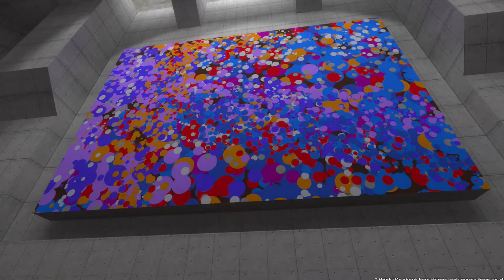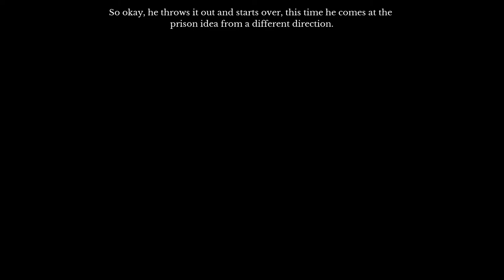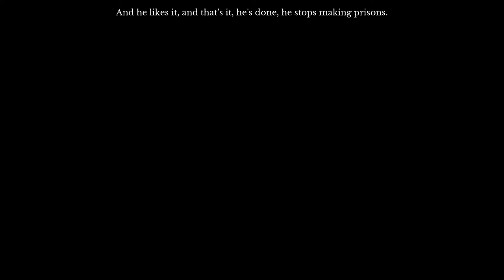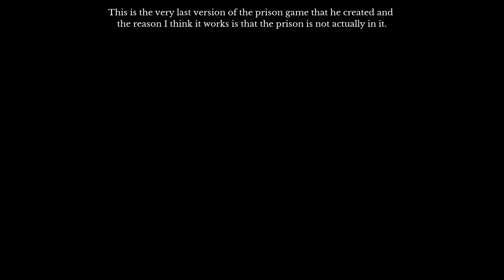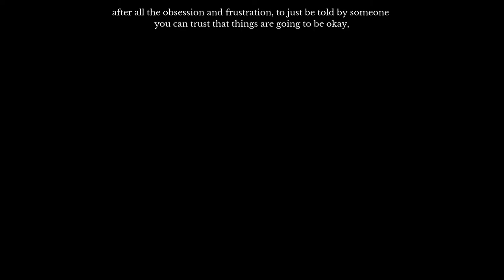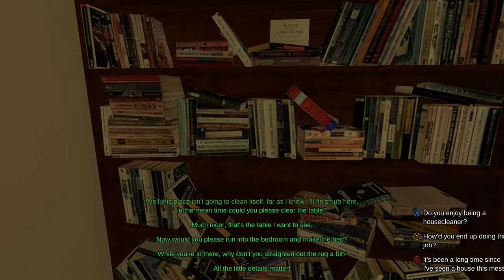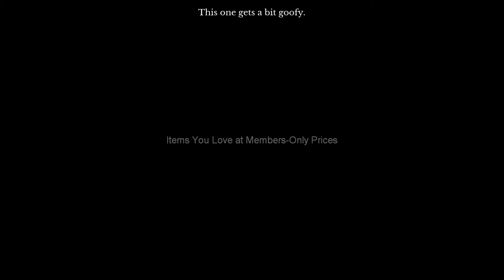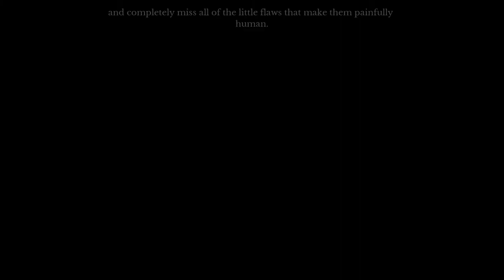Let's Play The Beginner's Guide 003 - Chores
Our journey continues as we read more notes, encounter a strange phone booth, and help another cube-headed person clean a house. Along the way, Davey helpfully provides context.